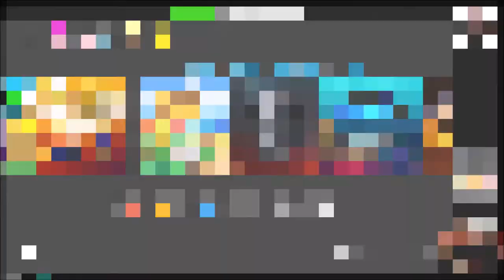Thronebraker: A Witcher Tale #01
Aus dem letzten 24 Std.-Stream

Vielen Dank!